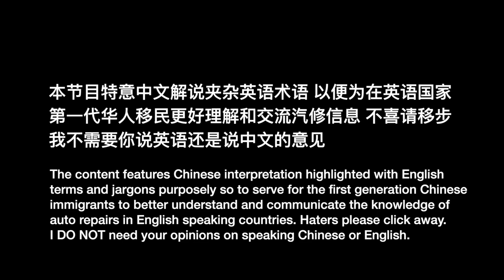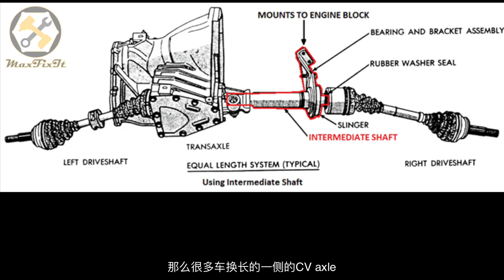EP. 076 2006 Lexus RX 400h维修系列3 Repair sage 3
本期是2006雷克萨斯RX 400h维修系列的第三集 也是最后一集（希望如此）。这次主要更换两侧的半轴，也是我修车以来最挫败的一次。

This episode is the repair saga 3 of 2006 Lexus RX 400h, and the last episode, hopefully. We mainly focused on replacing CV axles on both sides, and this is most defeated car fixing experience I've ever had.

CV axle slide hammer
Adapter only
MAPP torch trigger starter
IR air hammer
Air hammer bit set